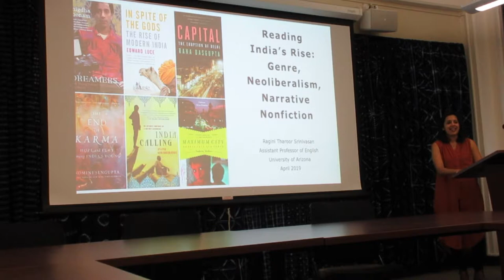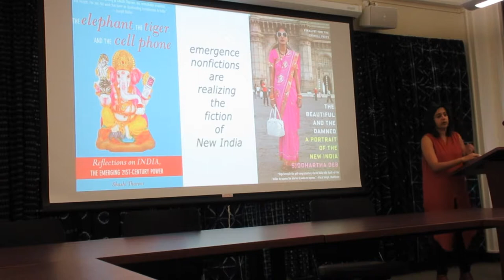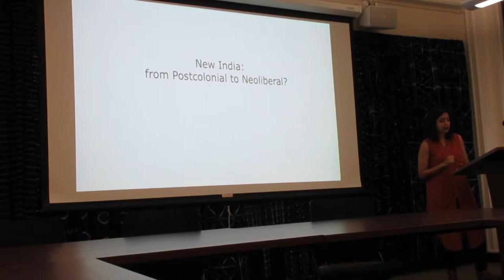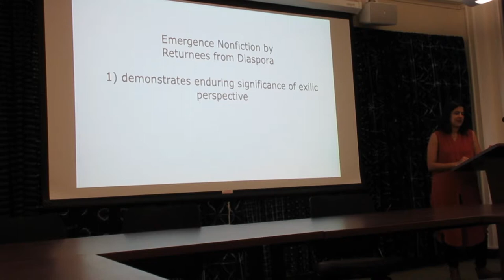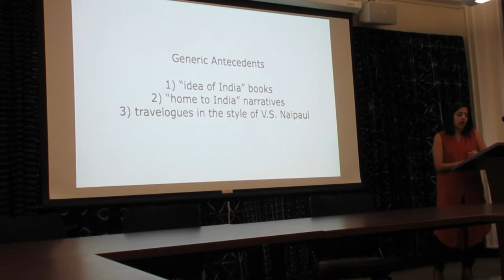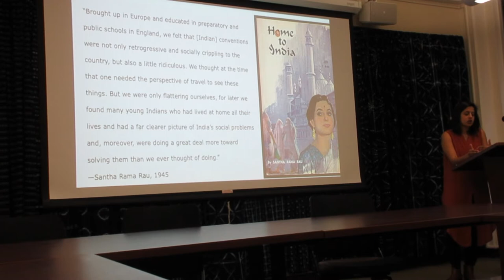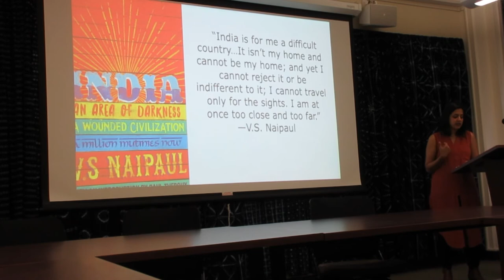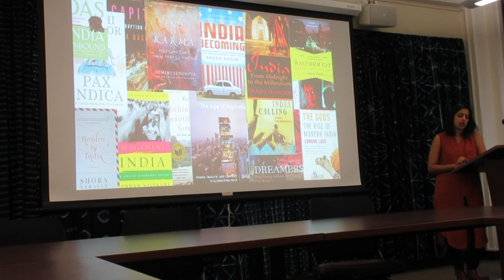Ragini Tharoor Srinivasan, April 4, 2019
Ragini Tharoor Srinivasan (Assistant Professor, English, University of Arizona)
Reading India’s Rise: Genre, Neoliberalism, and Narrative Nonfiction

The last two decades have seen the publication of over two dozen works of Anglophone narrative nonfiction on the rise of a “New India” in the Asian Century. This “emergence genre” comprises texts both celebratory and critical, ranging from city-focused narratives like Suketu Mehta’s Maximum City (2004), to policy-oriented journalism like Edward Luce’s In Spite of the Gods (2007), to memoirs of repatriation like Anand Giridharadas’s India Calling (2011), to ethnographic portraits of young India like Snigdha Poonam’s Dreamers (2018). The genre is notable for its thematic engagement with India’s social and cultural transformations after its economic liberalization in the early 1990s. It is also distinguished by its utilization of a range of narrative and disciplinary conventions, including those of literary fiction, history, ethnography, journalism, memoir, travel writing, and oral history. What is the relationship between the generic hybridity of emergence nonfiction and its apprehension of India’s so-called rise? If the subject of the emergence genre is India’s insertion into the contemporary economic regime widely characterized as neoliberalism, does it follow that the Indian subjectivities depicted are themselves “neoliberal”? Drawing on recent efforts in literary studies to distinguish between texts that describe neoliberalism and those that are products of it, this paper asks what a historically-oriented genre criticism might contribute to the study of neoliberalism and its social formations. What do the internal chronotopes and rhetorical conventions of the emergence genre tell us about the specificity of neoliberalism in India? Is the New India “neoliberal” at all?